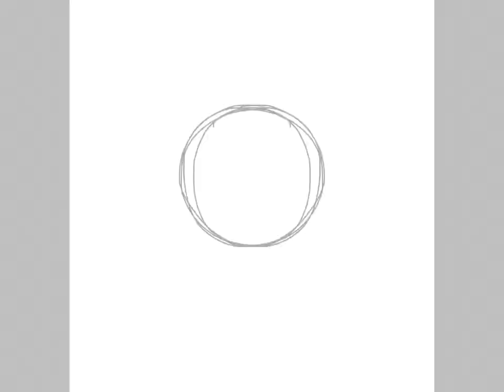Cover for a depressing fan fiction I’m writing